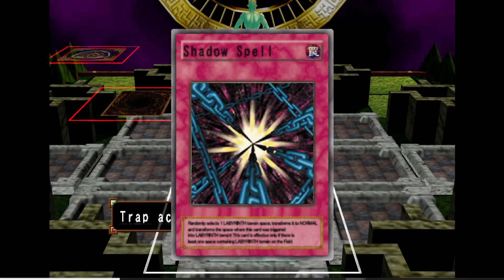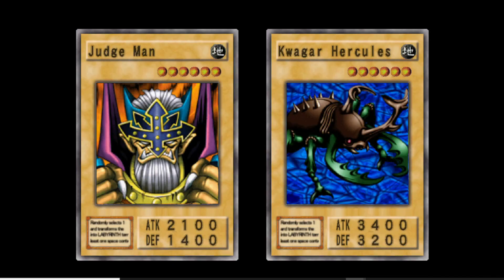Yu-Gi-Oh! yugioh games ps2